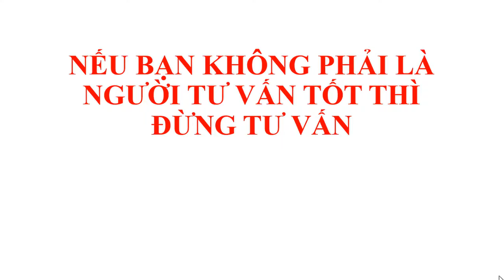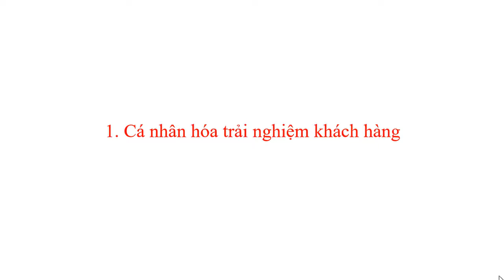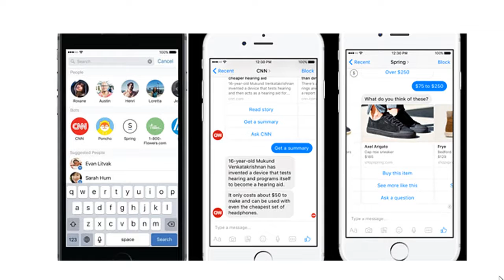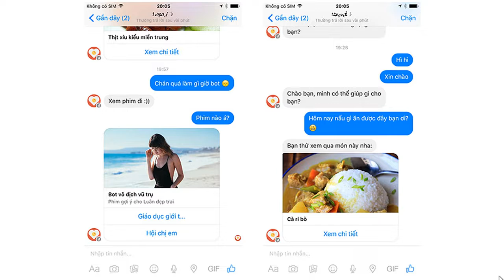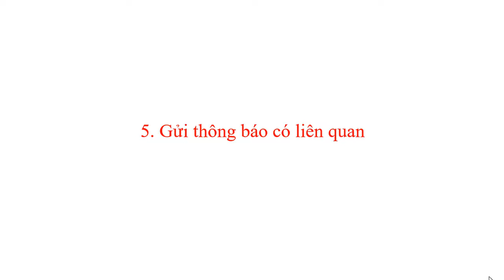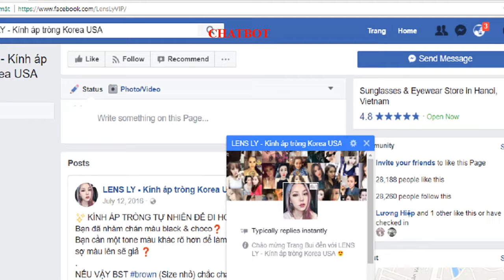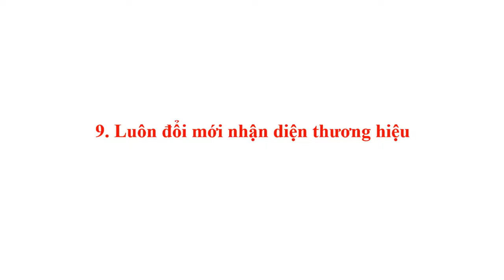chốt đơn facebook 12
chốt đơn facebook